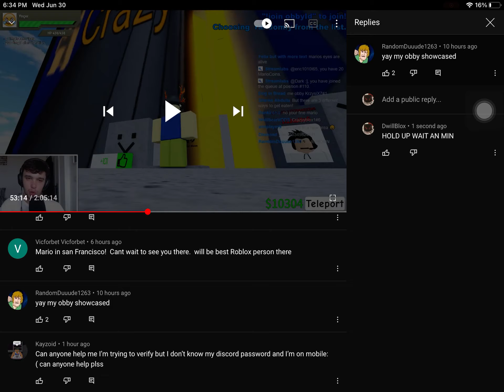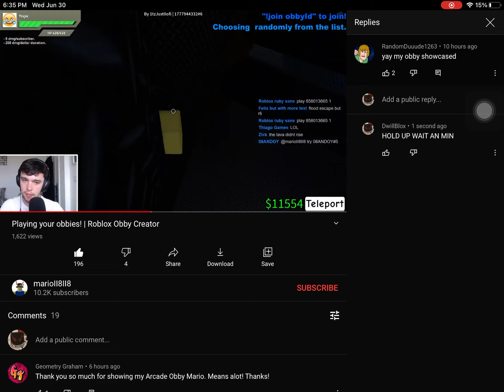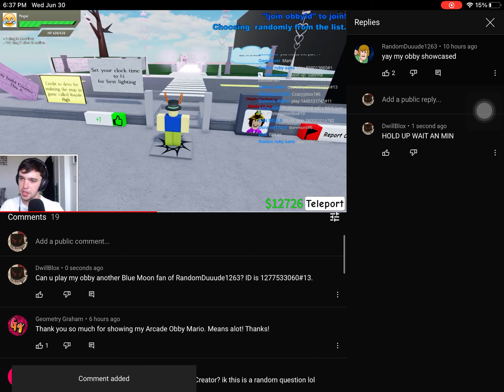For Justyn ^D^